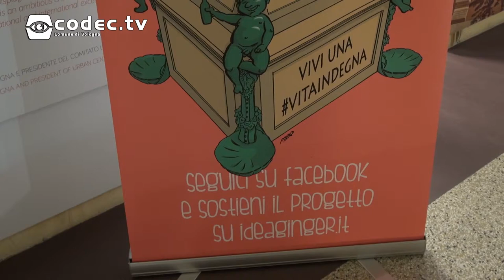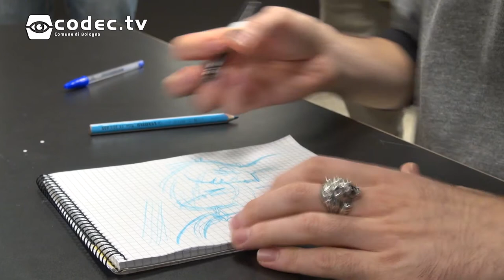Bologna indegna - Storia di un fuorisede a fumetti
Bologna Indegna è una storia a fumetti disegnata dal giovane autore Antonio Mirizzi e autoprodotta insieme ad un gruppo di studenti fuorisede, ambientata a Bologna. Lo stato, anche mentale e esistenziale, del fuorisede è stato discusso dall'autore insieme ad Andrea Borgioli, fumettista di Sergio Bonelli Editore e autore della copertina del libro.
La presentazione del libro è parte di Disognando, il ciclo di incontri con gli autori del fumetto organizzato da Biblioteca Sala Borsa.